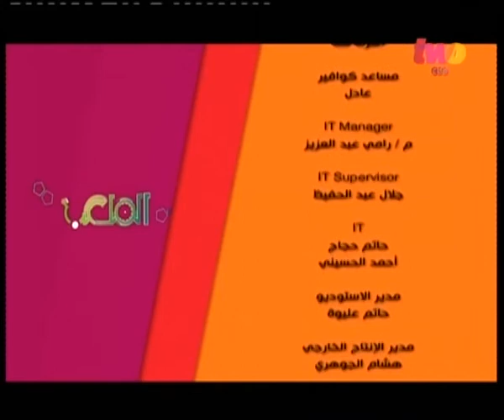الملعب | الحلقة الكاملة 28-3-2014 | متابعة لسير العملية الانتخابية في الأندية المصرية